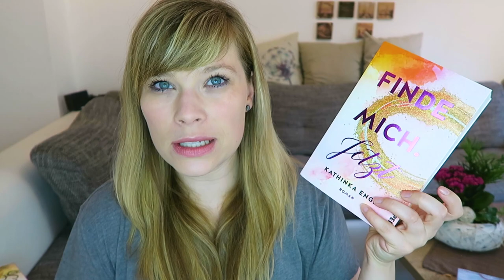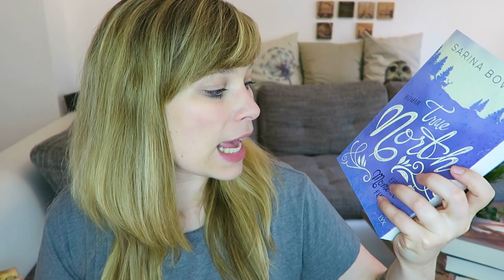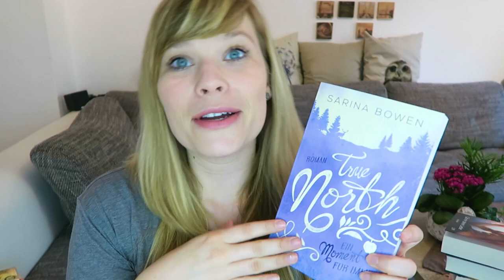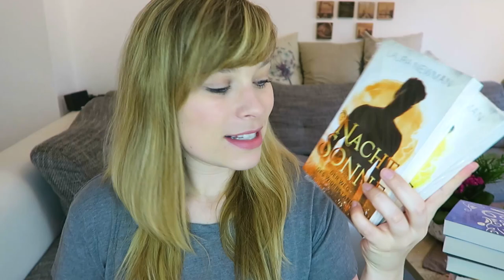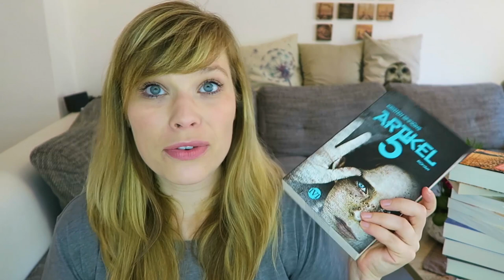Neuzugänge Juli `19 & kurze Info